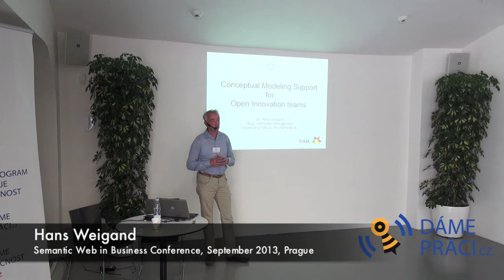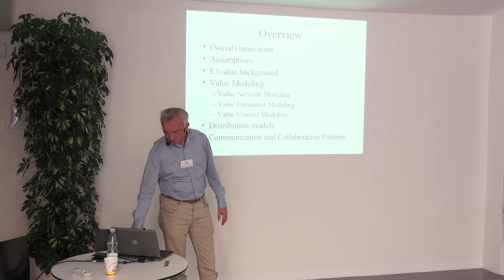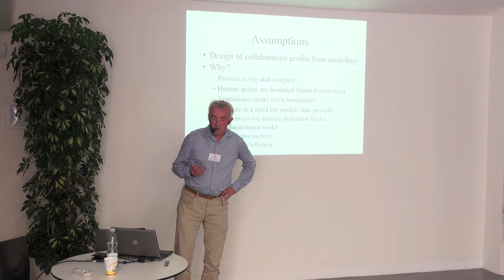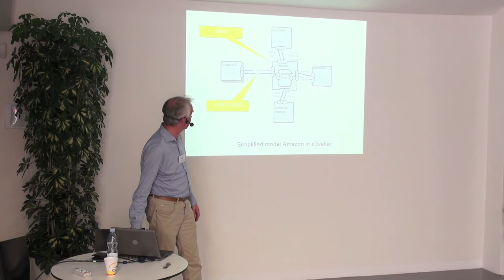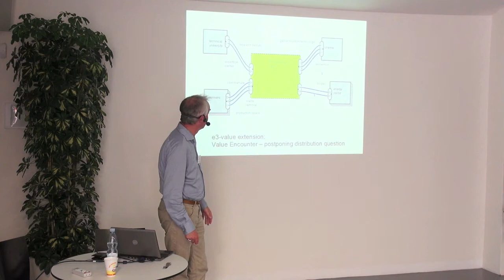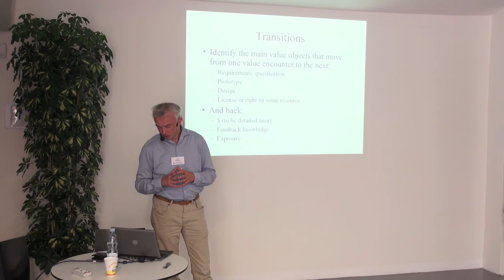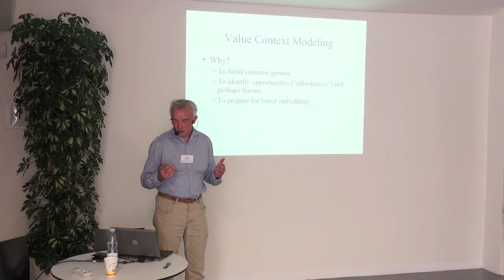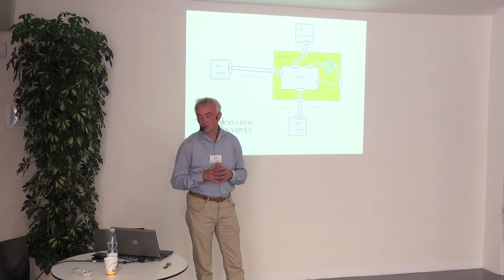SWIB Hans Weigand - Modeling Support for Social Innovation Teams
This presentation addresses the question of why innovation projects often fail and elaborates on how conceptual modeling (in particular, a variant of e3-value named value encounter modeling) can be used to support social innovation projects.

Presentation from Semantic Web in Business Conference (an international conference on the use of semantic data, linked data, microformats implementation) which was held in Prague in September 2013.